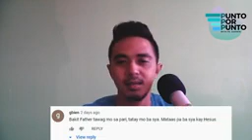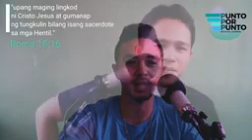Punto Por Punto (Episode 20) by Rev. Fr. Darwin Gitgano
Veritas
Fr. Darwin Gitgano
Melchor Manalili
Know the truth
Religious Debate
Catholic VS. MCGI
BRO. ELI SORIANO VS FR.DARWIN GITGANO
BRO. ELI VS. BO SANCHEZ
BRO.ELI VS. QUIBOLOY
Wendell Talibong
Converted Catholic
ibang sekta noon katoliko nganyun
conversion story
defender of truth
Hilumin mo bayan ko
Worship song
Praise song
Praise and worship tagalog songs

Related Channel

Defender of truth melchor
Know the truth
Conversion story
Kaalaman
Religious Debate
INC VS. CATHOLIC
MCGI VS. CATHOLIC
QUIBOLOY VS. MCGI
BRO. BO SANCHEZ
FULL TANK
RELIGIOUS TRENDS
FR. RICHMOND NILO
VERITAS
BRO. ALFIE ANGELES
CNCC CHANNEL
TV MARIA
Pinoy Mystery Channel
Nakatagong katotohanan
Ang tamang daan
Ang dating Daan
Dr. David Wood
Dr. Nabeel Qureshi
Dr. Mario Joseph
Bo Sanchez
Broccoli Tv.
CEDAR MEDIA
CONVERTED STORIES
CFD CAFE
KUTOS TV
FAITH FOR US